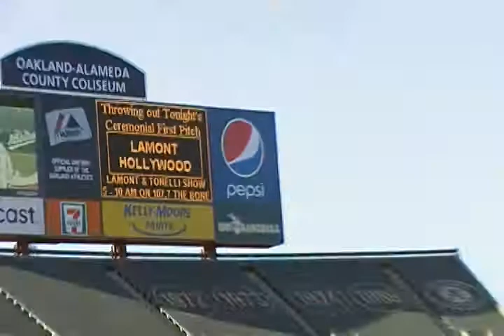2009-06-27 A's Game (9) National Anthem